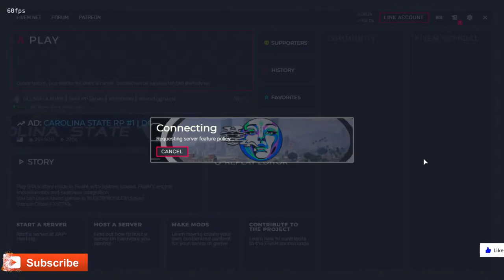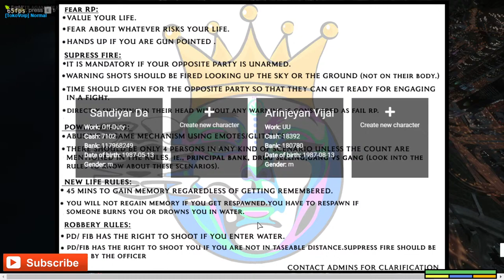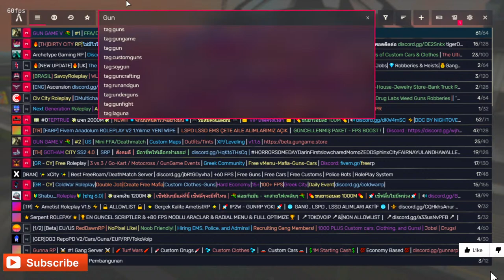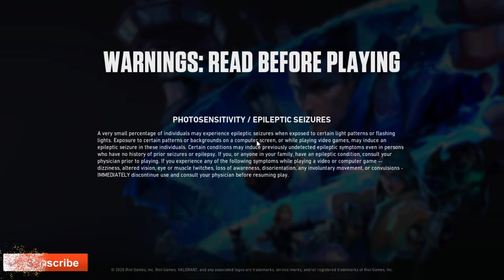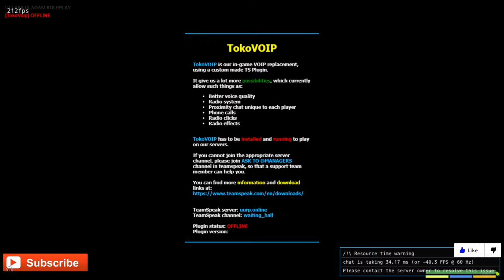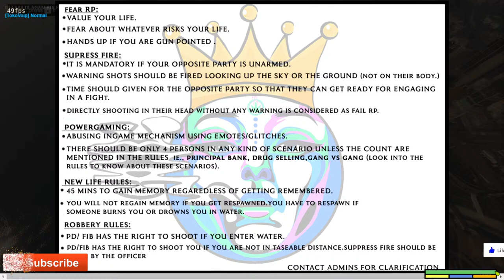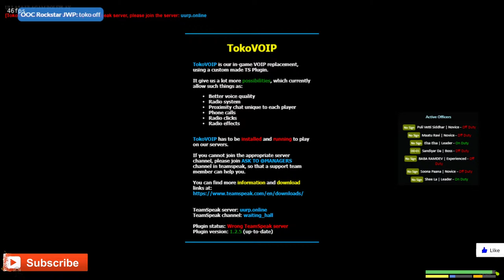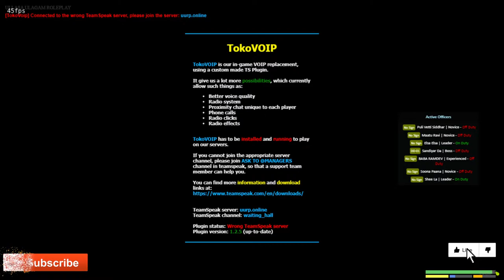🔴Live..!! | Sandiyar & Arinjeyan | MostWanted | TempleGamer | UllasaUlagam| GTA V RP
●▬▬▬▬▬ஜ۩۞۩ஜ▬▬▬▬▬▬●
▓▓▓▒▒▒░░░ Open ░░░▒▒▒▓▓▓
●▬▬▬▬▬ஜ۩۞۩ஜ▬▬▬▬▬▬●
Vanakkam Makkale, welcome to Temple Gamer channel!
Feel free to chat and play with me, all are welcome.
My PC Specs:
GPU -RX590 8 GB
RAM - Corsair Vengeance 16 GB Ram (2x8GB)
Motherboard - GigaByte B550 Gaming motherboard
Monitor - HCL 17 Inch 60Hz
HDD - Seagate Barracuda 1TB,
PSU - Antec ATOM 550W
Operating System - Windows 10 x64
We make these videos with the intention of educating others in a motivational/inspirational form.
NOTE; - We don’t encourage minor (below 18 age) to watch this channel after 10pm IST and this channel will not be liable for any special, indirect or consequential damages or any damages whatsoever resulting from loss of use, data or profits arising out of or in communication with the availability, use or performance of any information communicated on this Youtube page.

நல்லதே செய்வோம் ! !
நல்லதே நடக்கும்